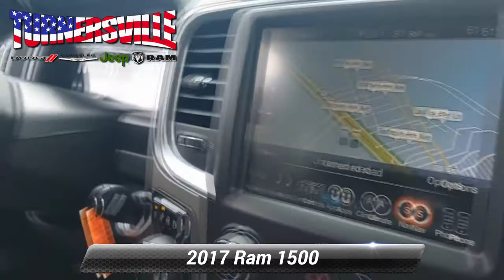Certified 2017 Ram 1500 Big Horn, Sicklerville, NJ 29003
This vehicle is only available at TURNERSVILLE CHRYSLER JEEP DODGE RAM.Brilliant Black Crystal Pearlcoat 2017 Ram 1500 Big Horn 4WD 8-Speed Automatic HEMI 5.7L V8 Multi Displacement VVTRecent Arrival!

[RLVID:15506:c4a36098d7c80339:45ceec792493e6da:1]